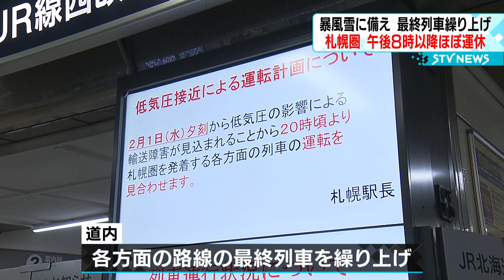【暴風雪に備え…】特急含む１４６本が運休 札幌駅発着は午後８時以降ほぼ運休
ＪＲ北海道は、今夜の暴風雪に備えて道内各方面の路線で最終列車を繰り上げる見込みです。札幌を発着する列車については午後８時以降、ほぼ全ての列車が運休となるということです。（2023年2月1日放送）